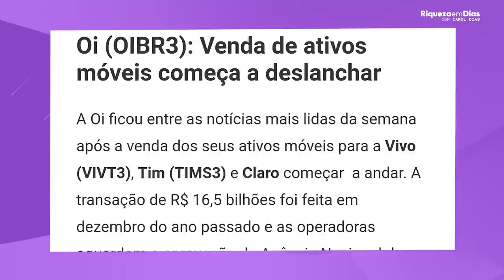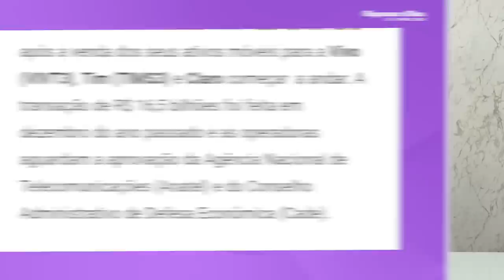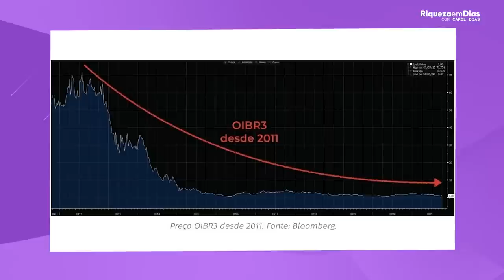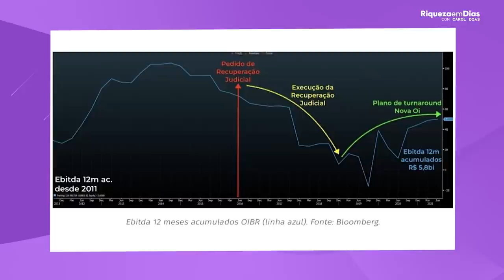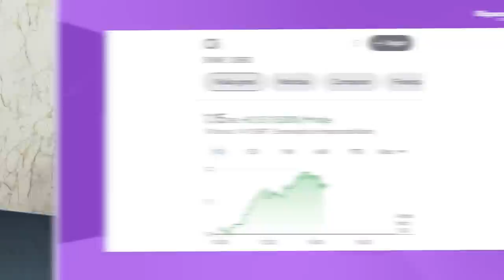CADE APROVOU A VENDA DA OI MÓVEL? AINDA VALE A PENA COMPRAR OI?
📱 Relatório gratuito- VALE APENA COMPRA OIBR3 Á R$ 1,00?

As ações da Oi - OIBR3 - no momento elas estão sendo negociadas por praticamente 1 real, novamente, será que vale a pena? Será que as ações da oi estão baratas? E esse é o tema do nosso vídeo de hoje.

Nesse vídeo você vai ver:

00:00​ Tema do vídeo: OIBR3 VALE A PENA? AÇÕES DA OI ESTÃO BARATAS?
01:10 Anatel vai aprovar?
02:50 Venda de imóvel no Leblon
03:20 Vendas que a OI fez até agora
04:00 OI registrou Lucro
05:50 Evolução de EBITDA da OI
06:50 CADE aprovou venda
07:00 OIBR3 ESTÁ BARATA?
08:30 Vale a pena comprar OIBR3?